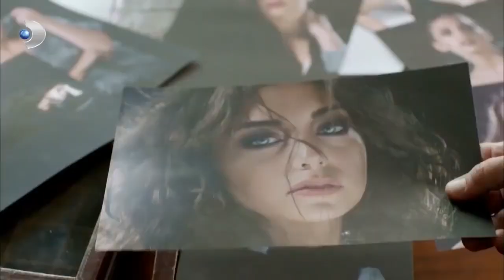لقد استخف بنو بكونها جيمري ممثلة! | شمال وجنوب | قسم خاص